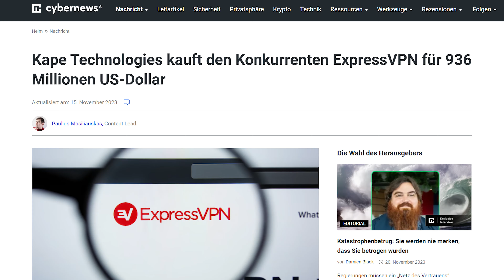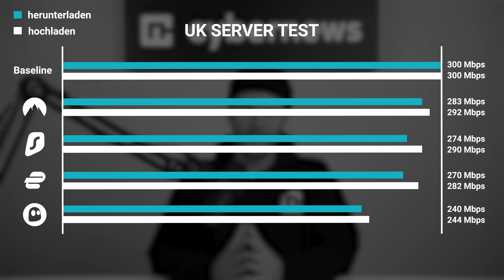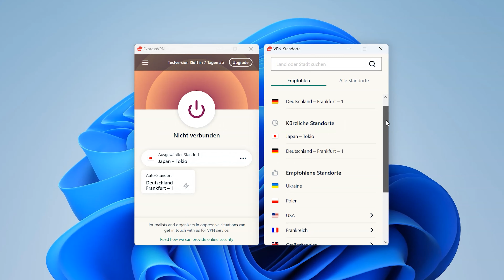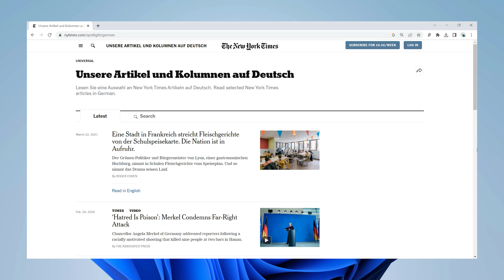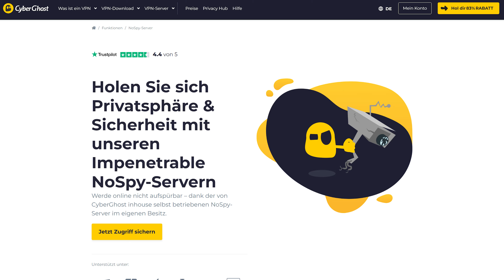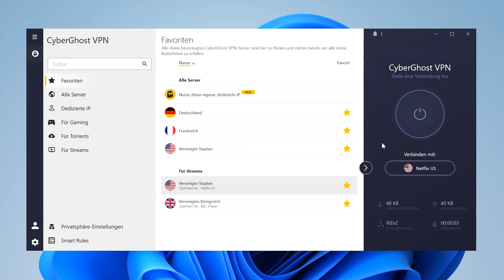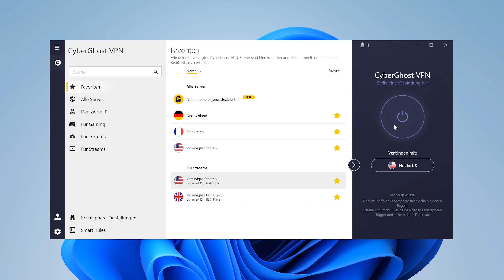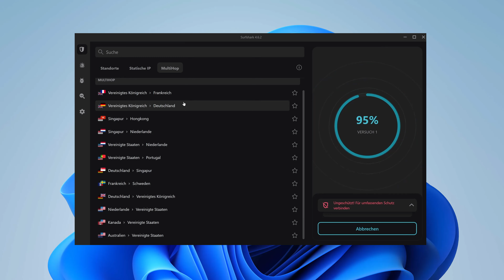NordVPN vs Surfshark vs ExpressVPN vs CyberGhost | Welches ist das BESTE?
🧨  NordVPN vs ExpressVPN vs Surfshark VPN vs CyberGhost – Hier gibt’s die besten VPN-Rabatte 🧨

Hier gibt es diesmal einen Überblick über einige der besten und bekanntesten VPN-Anbieter. Ich vergleiche NordVPN vs. Surfshark vs. ExpressVPN vs. CyberGhost und zeige dir, was jeder einzelne von ihnen zu bieten hat, damit du den besten für deine Bedürfnisse auswählen kannst.

🔎  Datenschutz & Sicherheit

Alle vier VPNs sind sicher und haben Datenschutzrichtlinien, die behaupten, dass sie keine Nutzerdaten protokollieren. Allerdings kann ich CyberGhost oder ExpressVPN in dieser Kategorie nicht zum Sieger küren, weil sie zu Kape Technologies gehören, das bekanntlich in Gerüchte über die Verbreitung von Malware verwickelt war. Sie haben allerdings inzwischen verschiedene Maßnahmen ergriffen, um zu beweisen, dass ihre Nutzung sicher ist.

🎯  Welcher Anbieter hat die besten Funktionen?

Es gibt viele VPNs, die dich online schützen können, aber es gibt auch Kandidaten wie NordVPN und Surfshark, die noch einen draufsetzen, indem sie eine Menge zusätzliche Funktionen einbauen und nie aufhören, Innovationen zu entwickeln. Die Frage ist, ob ein einfacher Online-Schutz für dich ausreicht oder ob du mehr brauchst?

😎  Benutzerfreundlichkeit

Ich finde die NordVPN-Landkartenoberfläche, zusätzlich zu einem Dropdown-Menü, ziemlich praktisch. Ich mag aber auch die ExpressVPN-App. Sie hat ein tolles Layout und ich habe noch keine Performance-Probleme gehabt. Allerdings ist die ExpressVPN-Browsererweiterung nicht eigenständig, sondern wird zur Steuerung deiner Haupt-App verwendet. Im Vergleich dazu haben Surfshark, NordVPN und CyberGhost alle eigenständige Browser-Apps. Allerdings muss ich auch erwähnen, dass die Windows-App von CyberGhost zwar gut aussieht und sich gut anfühlt, aber etwas mehr Feinschliff vertragen könnte.

🎥  Streaming

Was den Zugriff auf Inhalte angeht, haben alle Anbieter ziemlich gut abgeschnitten. Die Nutzung von ExpressVPN war am reibungslosesten - hier gab es nur sehr wenige Probleme. Surfshark und NordVPN sowie CyberGhost haben ebenfalls auf Inhalte zugegriffen. Allerdings war es immer mal wieder nötig, den Server zu wechseln oder den Cache zu leeren.

Ich hatte keine Pufferungen zu erleiden, wenn ich mit einem dieser 4 VPNs verbunden war. Im Großen und Ganzen solltest du also mit keinem dieser Anbieter Probleme beim Streaming haben. Ich würde mich aber für Surfshark oder ExpressVPN entscheiden, da sie von allen VPN 2023-Optionen, die ich bisher getestet habe, die meisten ausländischen Bibliotheken abrufen können.

Abschließende Gedanken ➡️

Wenn du ein schnelles, sicheres und preisgünstiges VPN mit den meisten Funktionen für deinen Online-Schutz suchst, dann sollte NordVPN deine Wahl sein. ExpressVPN ist eine gute Wahl, wenn du ein Router-VPN brauchst. Surfshark ist eine günstige und vielseitige Alternative. CyberGhost schließlich ist ein günstiges und sicheres VPN für Anfänger.

0:00 Intro
0:32 Sind diese VPNs sicher zu benutzen?
2:05 Welches VPN bietet den besten Gegenwert für dein Geld?
3:05 Leistungsvergleich
4:19 Zentrale Sicherheitsfunktionen
6:12 Überprüfung zusätzlicher Funktionen
9:08 Vergleich der Benutzerfreundlichkeit und Kompatibilität
11:21 Welche sind gut für Streaming?
12:22 Welches VPN empfehle ich für Torrenting?
13:07 Fazit